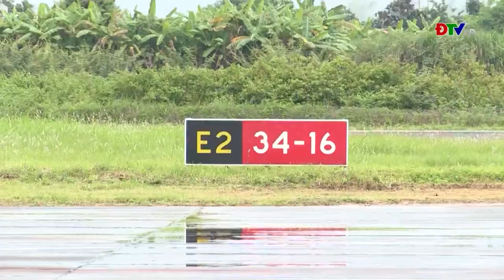ĐIỆN BIÊN - HÁO HỨC MONG ĐỢI MỞ ĐƯỜNG BAY MỚI TẠI ĐIỆN BIÊN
Sau khi Hãng hàng không Bamboo Airways tổ chức thành công chuyến bay thử nghiệm từ Hà Nội lên Điện Biên và dự kiến sẽ khai thác đường bay thương mại tới Điện Biên từ tháng 9/2021. Tuy nhiên do diễn biến phức tạp của dịch bệnh Covid-19, việc tổ chức bay chưa thể thực hiện. Từ chuyến bay thử nghiệm người dân Điện Biên đang mong đợi khi dịch bệnh Covid-19 được kiểm soát, Hãng hàng không Bamboo Airways đi vào khai thác không chỉ kết nối Điện Biên với nhiều tỉnh thành khác, mà sẽ tạo điều kiện cho người dân đi lại thuận lợi, thăm thân, du lịch.